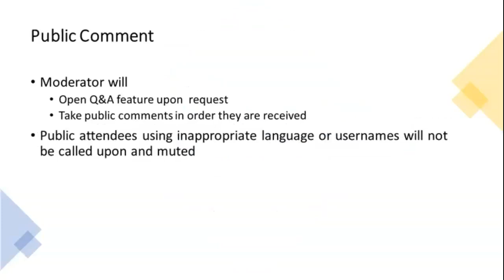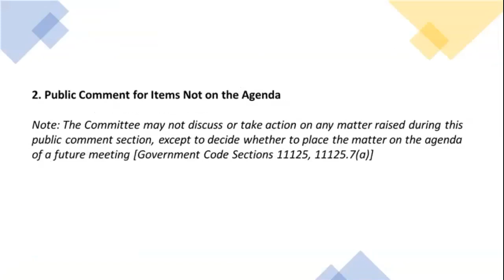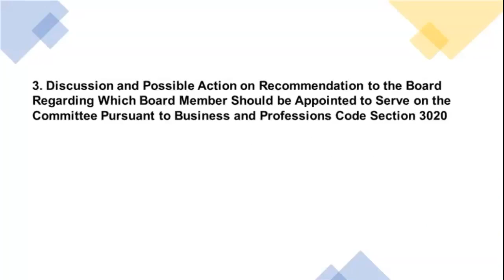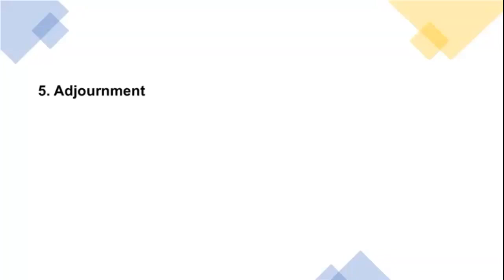Board of Optometry - Dispensing Optician Committee Meeting - July 23, 2020